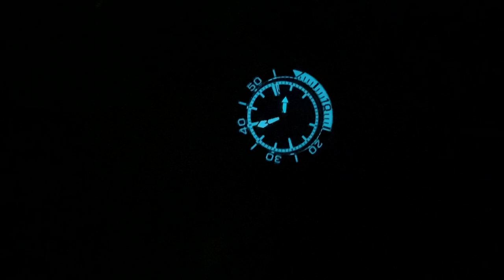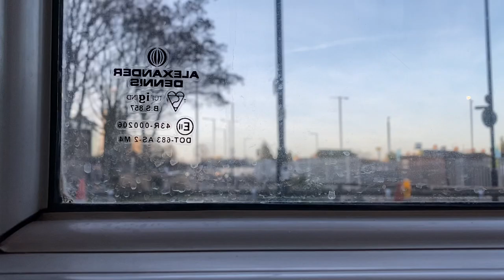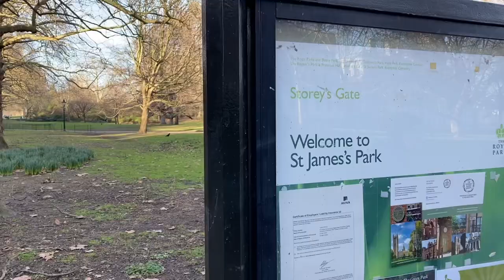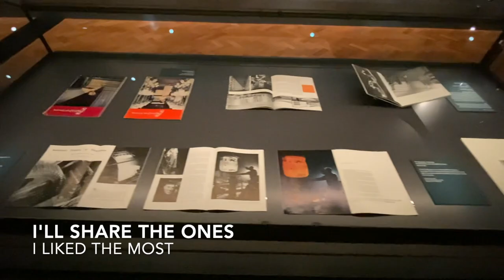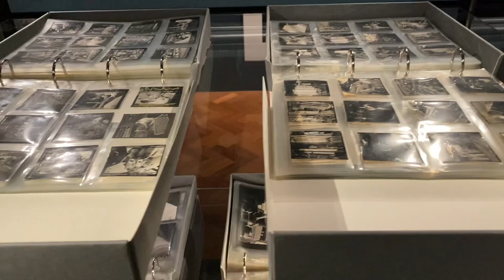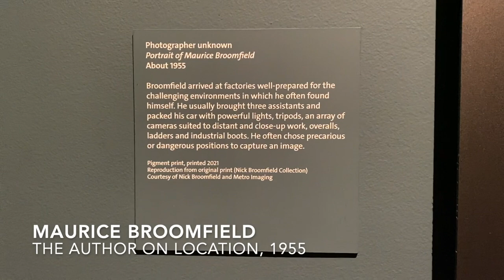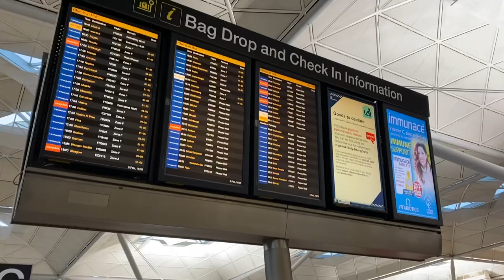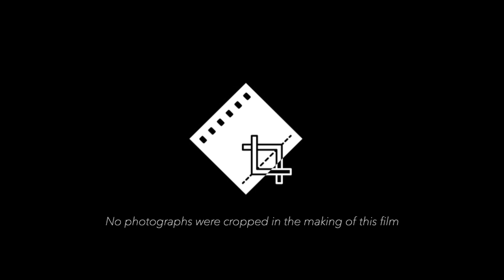London on film - day 2 | February 2023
Hi guys!

It’s the second day of our short London trip. On this beautiful sunny Sunda we went to see the museums and walked by the most famous London landmarks. Shooting on Leica M-A with Voigtlander 35/1.2 (what a lens!!) loaded with Double-X pushed 1 stop.

I was so eager to develop this roll that I rushed a bit and loaded the film in “almost” total darkness. The results are of course what they should be. A small disaster. The whole roll got “preflashed” from the exposure to washing machine LED display. I turned my back to the light source and there was a wall separating me from that part of the room. It wasn’t enough as the base turned out quite fogged. But still I wanted to share with you the mistake that I made and the results that I got from this roll of film. Let’s make it a lesson to always handle film in TOTAL darkness.